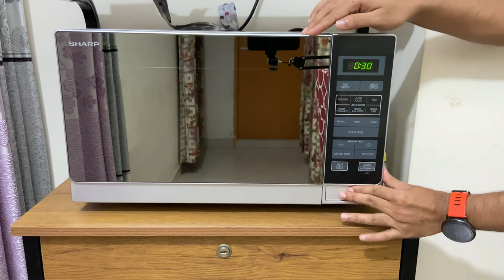How to Make Scrambled Eggs in the Microwave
Loving scrambled egg is fine because most of us love to have scrambled eggs for breakfast or snacks time. But if you have a microwave oven in your home, then you must how to make scrambled eggs in the microwave oven. It will help to cook scrambled eggs within a few minutes and save you both time and energy.

However, this is a very basic microwave scrambled eggs recipe. I haven’t used milk for this quick scrambled eggs recipe. But if you want, you can use milk. And I have used about 1 tsp of water to make fluffy scrambled eggs. If you want, you can use water or avoid it.

Ingredients
1. Eggs: 2
2. Salt: 1 pinch
3. Black pepper: 1 pinch
4. Butter (Optional)
5. Water: 1 tsp (Optional)

Directions
1. Add little butter in a microwave safe mug or small bowl.
2. Crack eggs and add them in the bowl.
3. Add salt, black pepper and water.
4. Mix them well (Don’t over mix)
5. Microwave for 1 minute.
6. Your microwave scrambled eggs now ready to serve.

0:00 - Intro
0:05 - Teaser
0:12 - Preparing eggs
1:02 - Making scrambled eggs in the microwave oven
2:04 - Outro

Note: My microwave power is 900W. Make sure you know the power of your microwave oven. Depending on your microwave oven power, you may need to adjust the cooking time. Also if you want to increase or decrease the amount of ingredients, you must adjust microwave power level or cooking time.